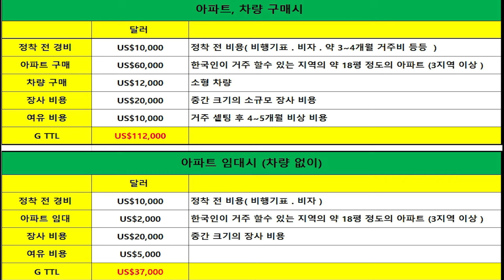20대 남미여자와 안정적으로 남미에서 정착할려면 초기 비용 그리고 한달 생활비는 ?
후원계좌: 하나은행 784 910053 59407 최#욱

1. 안젤로 Angelo Instagram : @angelo_csw
2.  카카오톡 kakaotalk ID : Angelochoi
4. 콜롬비아 온라인 매장 TIENDA ON-LINE